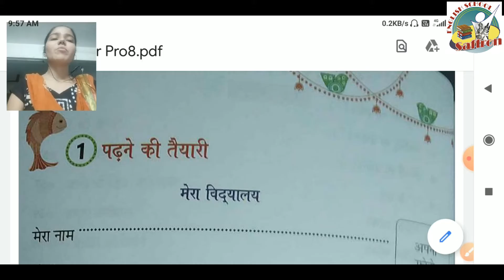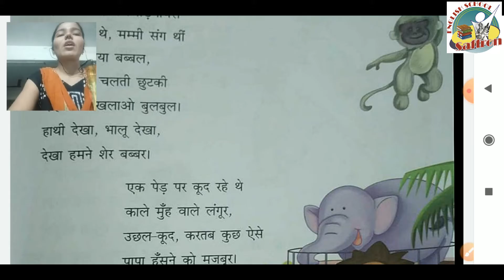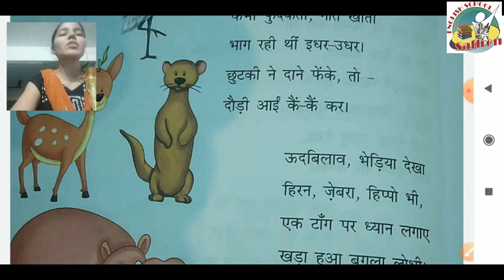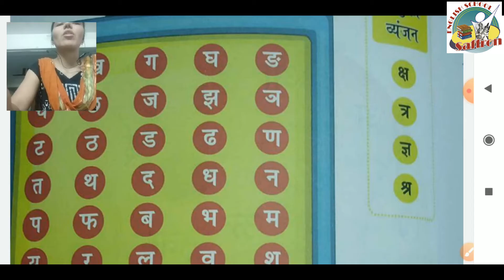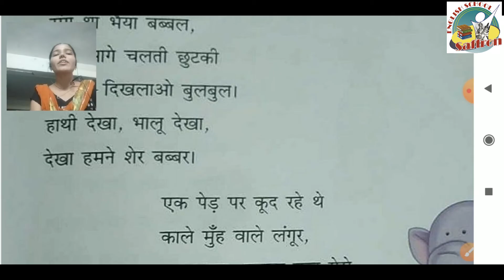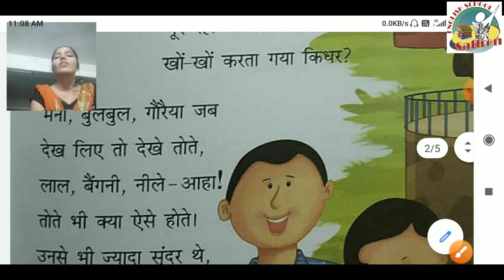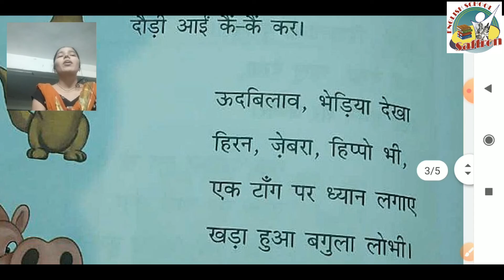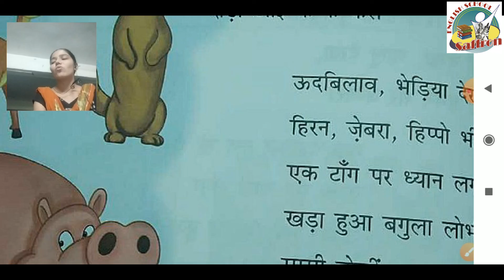STANDARD:- 1 / SUBJECT:- HINDI / CHAPTER:- 1